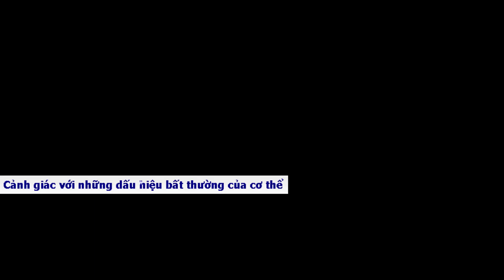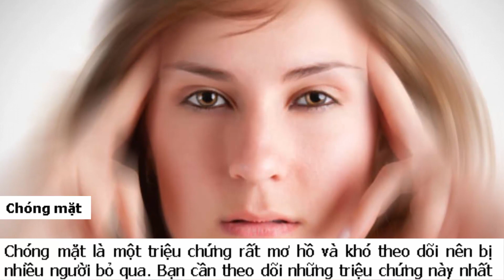Cảnh giác với những dấu hiệu bất thường của cơ thể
Có những biểu hiện sức khỏe bất thường nhưng nhiều người chủ quan không quan tâm, đến khi đi khám thì bệnh đã diễn biến nghiêm trọng. Dưới đây là những dấu hiệu sức khỏe bất thường bạn không nên bỏ qua.

Đọc Báo Online Danh sách Phát Video Tháng 9 Tuần 1